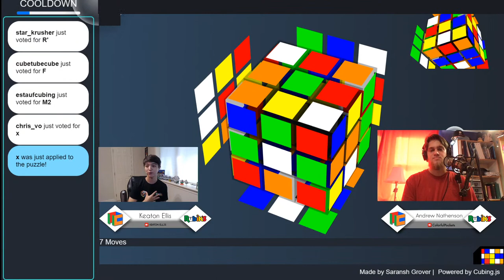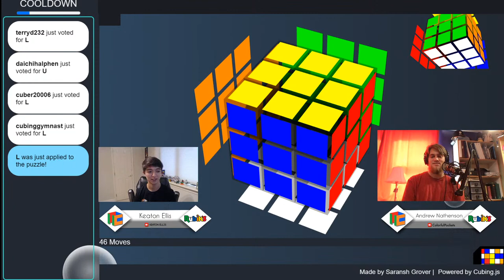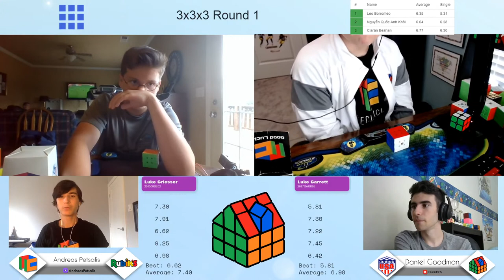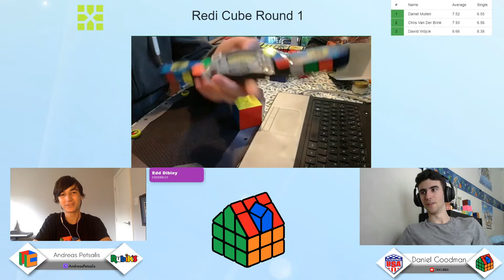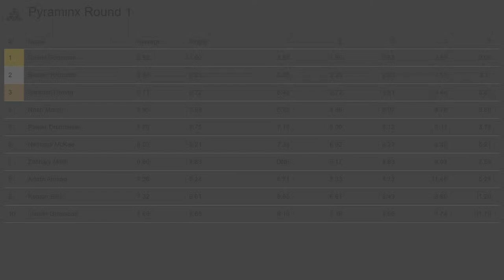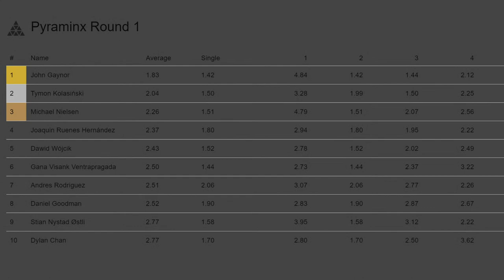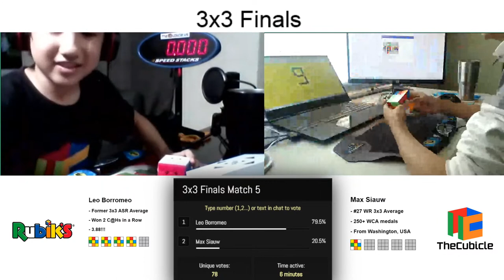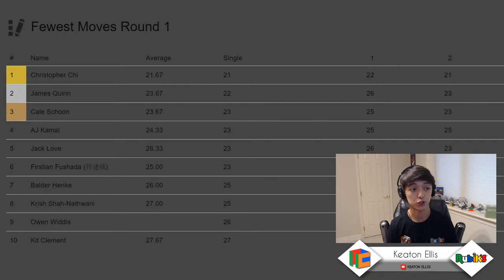Cubing at Home 1.2 - July 11, 2020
Thanks for tuning in for Cubing at Home V1.2  This stream is meant to follow along with results as well as provide commentary for the competition!